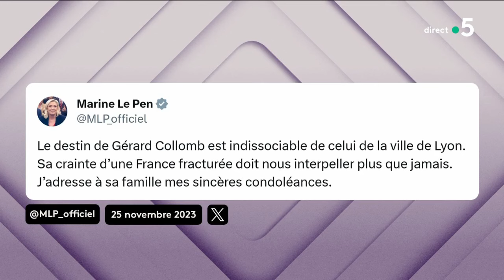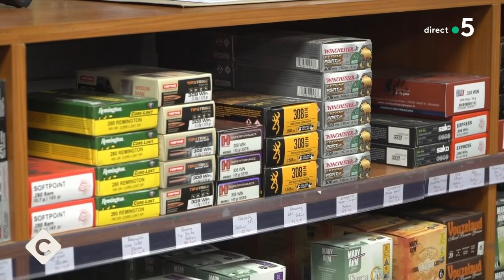Munitions au bureau de tabac et mort de Gérard Collomb - Le 5/5 - C à Vous - 27/11/2023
Et retrouvez-nous sur :
Le 5/5 :
• Mort de l’ancien maire de Lyon Gérard Collomb
• Chasse : bientôt des munitions au bureau de tabac ?
• Le froid s’installe en France
• Ukraine : bientôt un deuxième hiver sur le front
• Le prix des pommes de terre explose
• Miss France 2024 : Miss Alsace remporte le test de culture générale